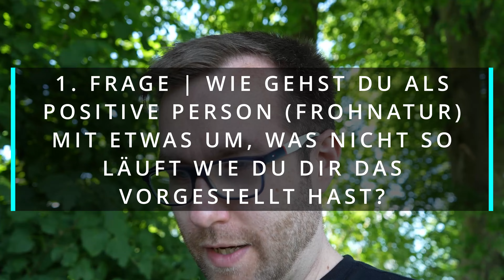Playermari7 fragt mich aus! | Staffel 2 Folge 14 4K UHD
Playermari7

Ihr wollt 5 Fragen stellen? Hier entlang